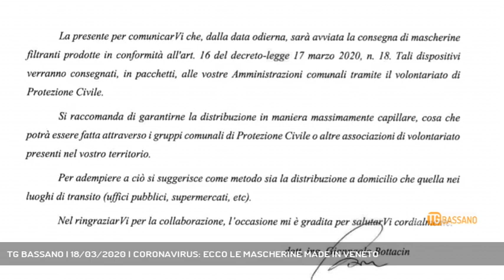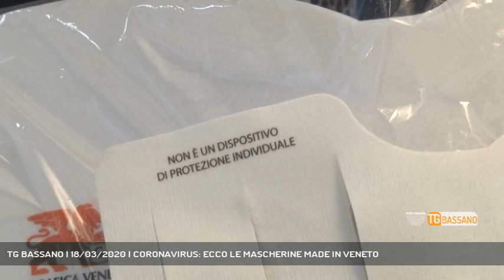TG BASSANO | 18/03/2020 | CORONAVIRUS: ECCO LE MASCHERINE MADE IN VENETO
TG Bassano del Grappa 18/03/2020 - MARGHERA - Il presidente Zaia ha presentato questa mattina le mascherine di protezione prodotte da Grafica Veneta che ne ha donate 2 milioni ai veneti.   || Dopo giorni e giorni di tentativi, modifiche, prove il risultato è arrivato. Grafica Veneta, l'azienda di Trebaseleghe tra le maggiori in Europa nel settore della stampa, ha prodotto e donato 2 milioni di mascherine per il Veneto. - Intervistati LUCA ZAIA (PRESIDENTE REGIONE VENETO), FABIO FRANCESCHI (TITOLARE GRAFICA VENETA) - Servizio Ilaria Marchiori, immagini Sandro Ponchio, montaggio Sandro Ponchio - Segui Rete Veneta anche sul digitale terrestre! Visita il sito